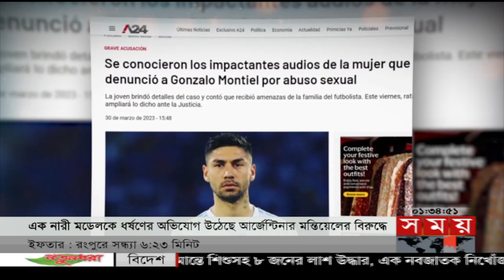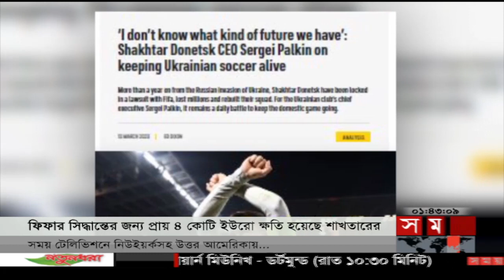খেলার সময় | দুপুর ১টা | ০১ এপ্রিল ২০২৩ | Somoy TV Sports Bulletin 1pm | Latest Sports News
Somoy TV: t.ly/Se1z
Somoy TV Bulletin: t.ly/iqIq
Somoy Entertainment: t.ly/3dWC
Somoy Sports: t.ly/iASp
SOMOY TV ISLAMIC: t.ly/zU6a

Somoynews.tv: t.ly/Y7ab
খেলার সময়: t.ly/xJ5H
সময়ের গল্প: t.ly/EW3M
এ সময়ের বাণিজ্য : t.ly/m3ir

Groups:
Somoy TV (Official)✅: t.ly/ajiO
Somoy Entertainment✅: t.ly/8CLh
Somoy Business✅: t.ly/4xaJ